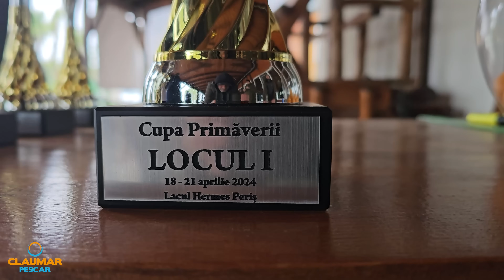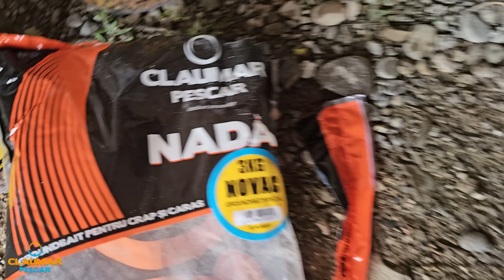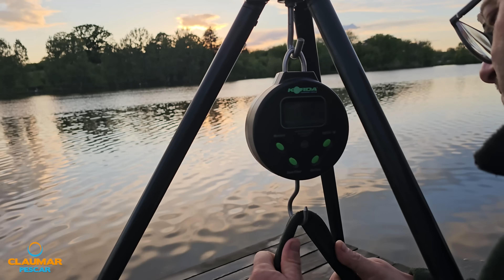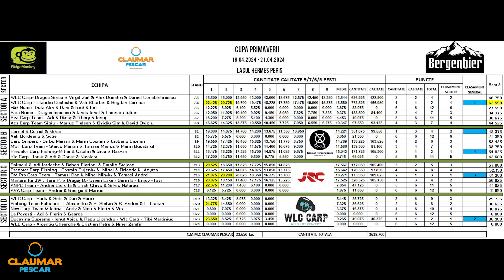Cum ne-am descurcat in cel mai greu concurs al nostru de pana acum? Pescuit la crap, 72h!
Al 2lea concurs de pescuit la crap mai serios din viata mea, primul greu, cu ploaie, vant, extrem de multa munca si impotriva unor adversari redutabili. 2 echipe din lotul WLC Carp, actuali campioni nationali , echipe Bucovina Baits sau Green Lake si Enjoy Fishing...toate cluburi cu traditie in pescuitul din Romania! Cum ne-am descurcat, totul in acest episod.

Intra pe si cumpara cele mai bune boiliesuri, tricouri si hanorace pentru pescari!

Ma gasiti si pe Tik Tok - Baltacul